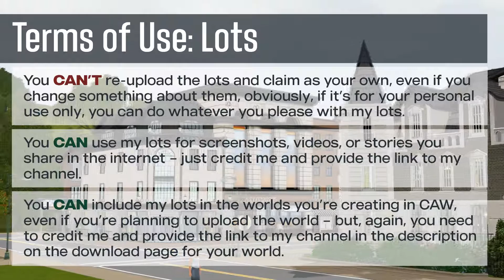ANNOUNCEMENT: Twinbrook Lots are Up for Download!